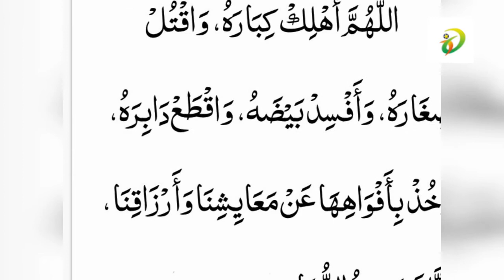Locusts attack in Pakistan after Somalia and Ethopia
Attack of locusts in Pakistan after Somalia and Ethopia. Locusts attack on crops in the form of groups called locusts swarm

6. Heart Touching WhatsApp Status

7. Simple Explanation of Photosynthesis Useful for all Grades Students